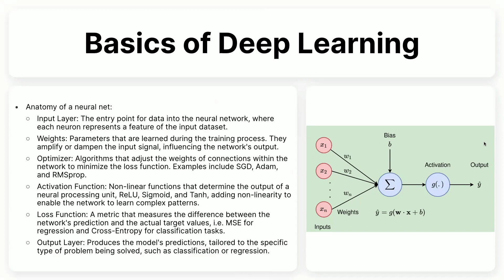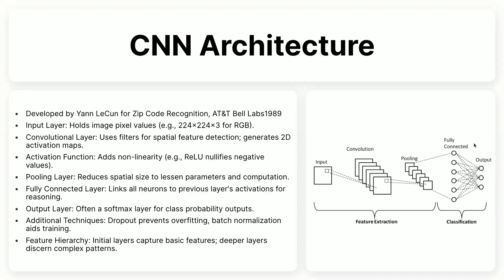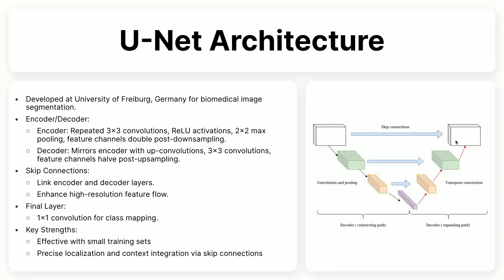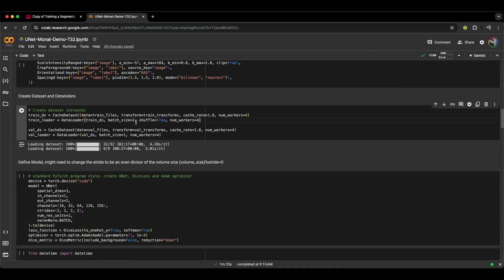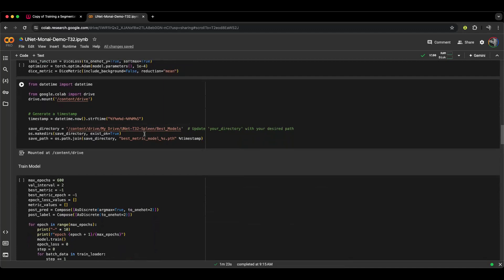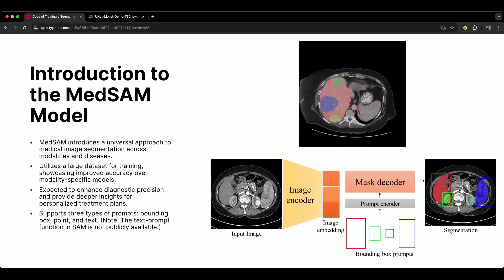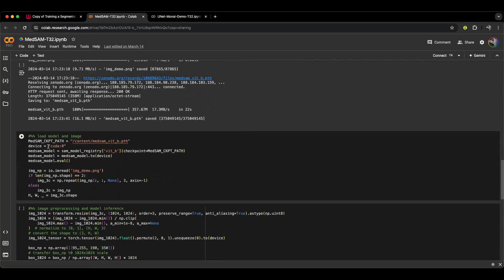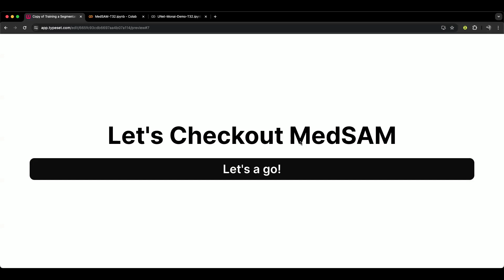Training Segmentation Models with MONAI and MedSAM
Dr. Trujillo walks you through U-NET architectures and a practical example using MONAI to train a segmentation model. Next, he presents MedSAM as well as a motivating example.